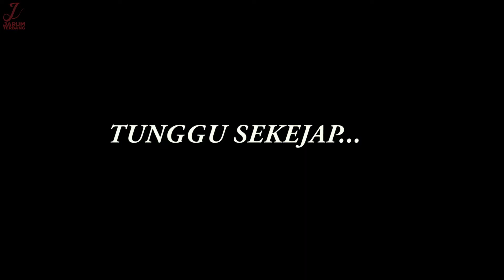Cara Memasang Snap Button